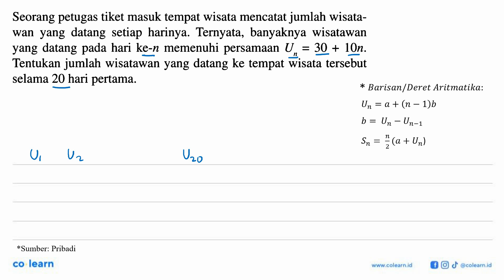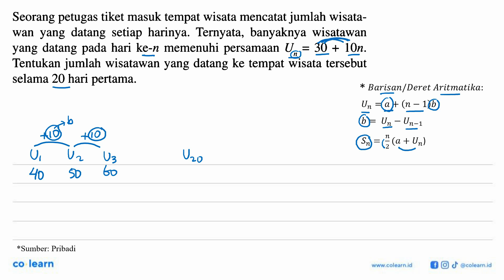Seorang petugas tiket masuk tempat wisata mencatat jumlah wisatawan yang datang setiap harinya. T...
Seorang petugas tiket masuk tempat wisata mencatat jumlah wisatawan yang datang setiap harinya. Ternyata, banyaknya wisatawan yang datang pada hari ke-  n  memenuhi persamaan Un=30+10 n . Tentukan jumlah wisatawan yang datang ke tempat wisata tersebut selama 20 hari pertama.

Topik atau Materi: Deret Aritmetika - Barisan - ALJABAR - Matematika Kelas 11 SMA - KTSP

Sumber Soal: Kreatif Menggunakan Matematika SMK Kelas 11, KTSP, HR, 2008 , Depdiknas

00:00 : Bedah Soal
01:00 : Konsep, rumus dan pengertian Deret Aritmetika
01:18 : Langkah penyelesaian soal
01:24 : Jawaban akhir
01:54 : Penutup